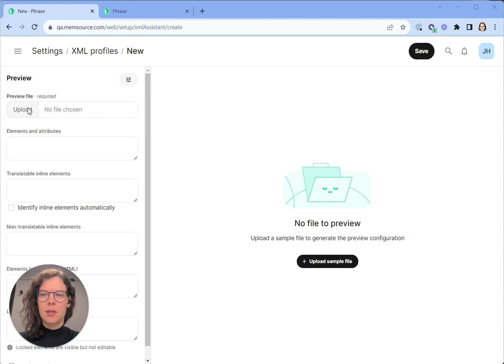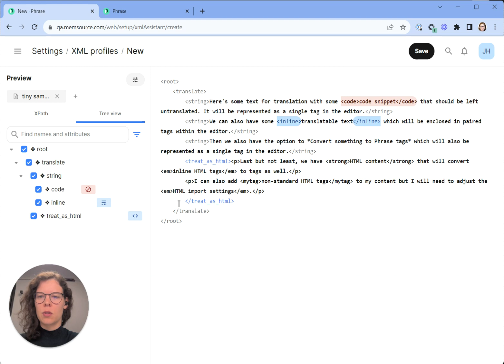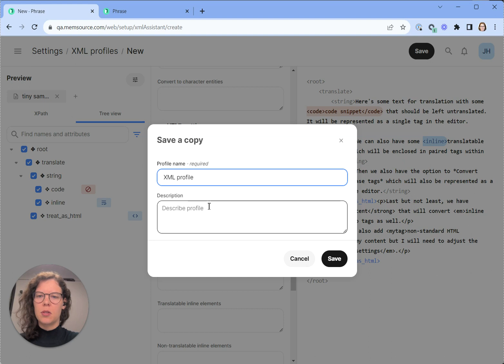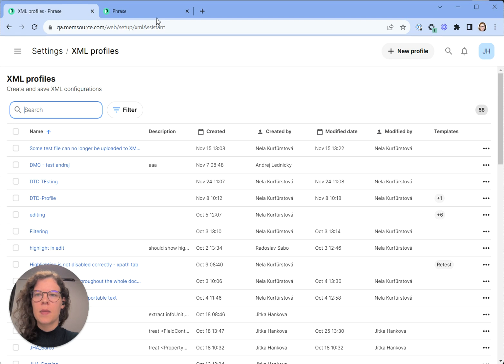Phrase XML file upload with XML profiles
We're saving you time by putting an end to XML file upload errors. With XML profiles and a new visual interface, you can preview content and easily select—with simple checkboxes—which items should be included or excluded for translation. It's as easy as that.